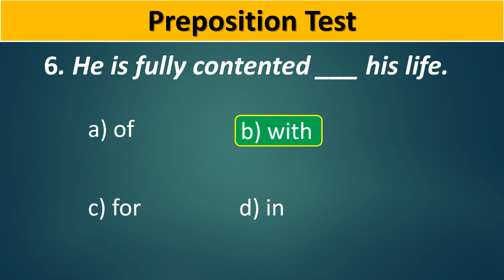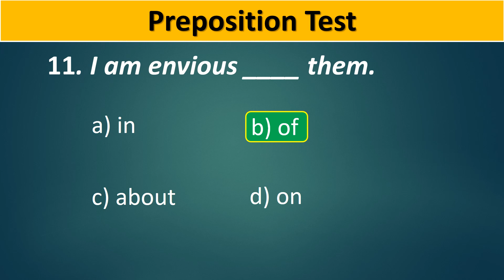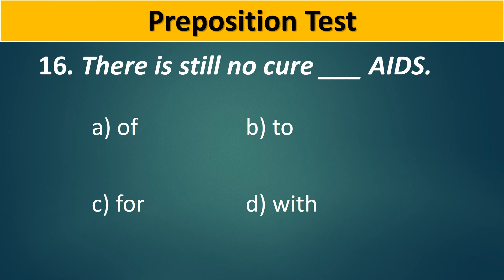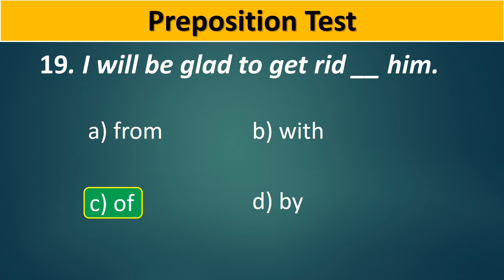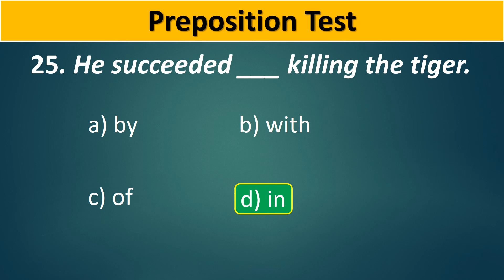Preposition Test | Preposition Quiz | Preposition Mcqs | Prepositions | English Quiz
Preposition Test | Preposition | Preposition Quiz | Preposition in English Grammar :Preposition Mcqs

Preposition | Preposition Mcqs | Preposition Quiz | Preposition in English Grammar |

knowledge portal
english grammar,
preposition,
preposition mcqs,
preposition quiz,
preposition in english grammar,
english mcqs,
english preposition,
preposition question answer,
preposition questions and answers,
preposition for all competitive exams,
preposition 2023,
preposition quiz 2023,
preposition test paper,
prepositions,
preposition mcq for competitve exams,
preposition mcqs trick,
most repeated preposition mcqs,
most important preposition mcqs,
english,
preposition trick